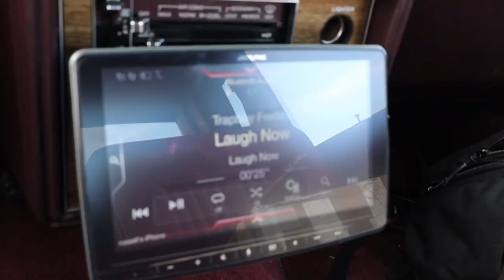1986 CUTLASS SUPREME LOWRIDER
Quick little update video of my 1986 Oldsmobile cutlass supreme lowrider.